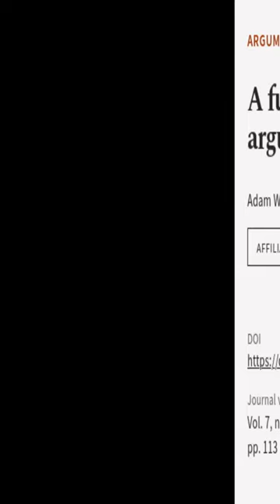A functional perspective on argumentation schemes | RTCL.TV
### Keywords ###

### Article Attribution ###
Title: A functional perspective on argumentation schemes
Authors: Adam Wyner
Publisher: IOS Press
DOI: 10.3233/AAC-160010

### Video Timestamps ###
0:00:00 - Summary
0:00:58 - Title
0:01:01 - End